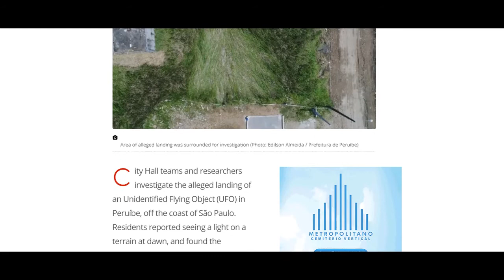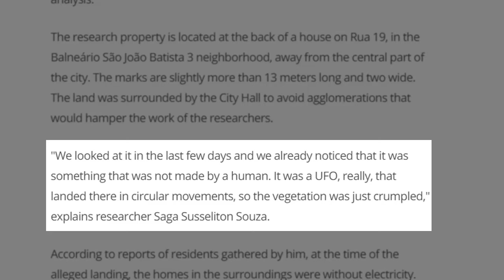UFO Landing in Peruíbe - Has This UFO Hot-spot in Brazil Seen a Legit UFO Landing?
A bright light followed by a strange footprint-like impression left in a vegetation field? Sounds strange, so let's talk about it.

**Music credits

Main Video -
Song: The Middle of Nowhere
Artist: COAG Music

Intro -
Song: Empty Town
Artist: David Szesztay

Outro -
Song: SunSpark
Artist: Danosongs